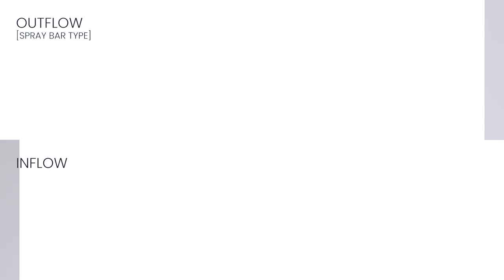Ultum Nature Systems Delta 60 Canister Filter Setup Guide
Compact and slim, DELTA 60 features powerful technology and dynamic performance. Its sturdy pump provides reliable filtration and circulation to aquariums ranging in size from 4-27 gallons. Silent operation paired with simple maintenance of its 3-stage filtration chamber make DELTA 60 an attractive match for planted aquariums.

This filter is extremely versatile and can be used in multiple different configurations depending on aquarium tank size and personal preference.

SKIP TO 0:14 for filter media maintenance
SKIP TO 1:10 for Hang On configuration
SKIP TO 3:12 for Canister configuration
SKIP TO 4:02 for starting and priming the filter
SKIP TO 4:32 for UNS Delta 60 filter configuration modes comparison